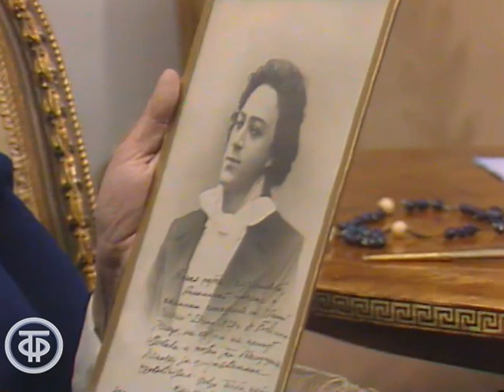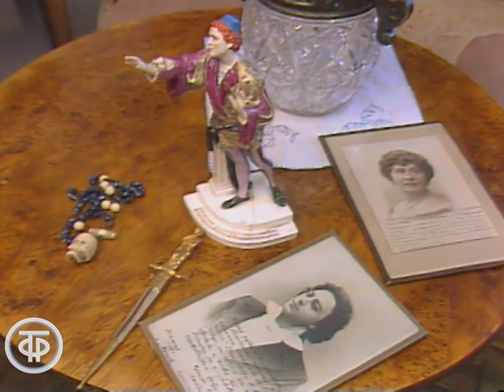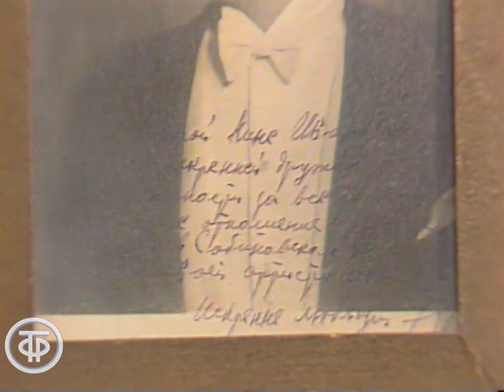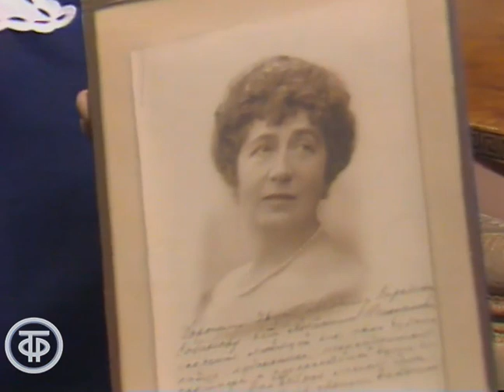Мастера оперной сцены. Леонид Собинов (1983)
Мастера оперной сцены. Леонид Собинов
Досъемки к передаче о великом русском оперном певце, солисте Большого театра, лирическом теноре Леониде Собинове. О певце рассказывают: его дочь Светлана Леонидовна Собинова и оперные певцы Марк Рейзен и Пантелеймон Норцов. Съемка в квартире Л.Собинова.